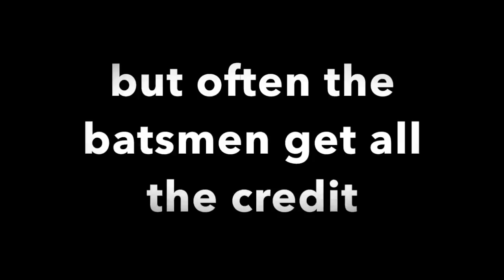Javagal Srinath Top 5 Bowling Performance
Javagal Srinath Top 5 Bowling Performances for Indian Cricket. Indian bowlers are often underrated and looked down for how much they have contributed to Indian cricket and winning matches for India. Here’s a video of Javagal Srinath and his top 5 bowling performances. We are sure there are a lot more fantastic performances by Srinath and putting everything in one clip is difficult. Watch and enjoy.

About:
Javagal Srinath (born 31 August 1969) is a former Indian cricketer and currently an ICC match referee. He is considered among India's finest fast bowlers, and is the first Indian fast bowler to take more than 300 wickets in One Day Internationals.
Srinath was a frontline fast bowler for the Indian cricket team until his retirement, and the second Indian pace bowler (after Kapil Dev) to take 200 Test wickets. After Dev, he led the Indian fast-bowling attack for over 9 years. Srinath is India's second-highest ODI wicket-taker with 315 (second to Anil Kumble's 337), and the first bowler to take 300 ODI wickets for India. He was the fastest 100-wicket taker in ODI.
He took 44 wickets in the 1992, 1996, 1999 and 2003 Cricket World Cups. Srinath is the joint highest wicket-taker for India in World Cup competition with Zaheer Khan, who took the same number of wickets in the 2003, 2007 and 2011 tournaments. Srinath is the fastest Indian bowler to take 200, 250 and 300 wickets in ODI, and the second-fastest Indian to reach 150 wickets. He is the leading wicket-taker at Sharjah Cricket Stadium, where he took 39 wickets. Srinath is one of eleven bowlers who took 300 wickets in one-day international cricket, and the only Indian fast bowler to take 300 wickets.
Srinath retired from international cricket after the 2003 World Cup in South Africa.

His Wicket Statistics:
Test Matches: 67, Wickets: 236, Best Bowling: 13/132, Economy: 2.85
One Day Internationals: 229, Wickets: 315, Best Bowling: 5/23, Economy: 4.44